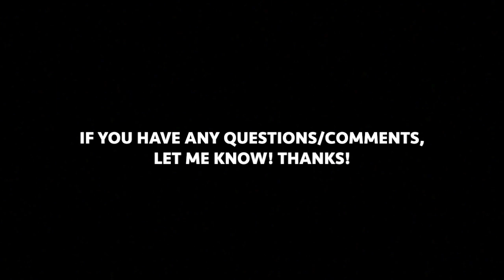How to make a SURVIVAL MAP in Creative with a DAY/NIGHT CYCLE and HUNGER!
I've made a few survival maps and thought I'd show the relatively easy methods I use for making them! I may upload more survival mechanics in the future to follow up this video. Enjoy!

Timestamps:
0:00 – Intro
0:11 – Day/Night Cycle
3:28 – Monsters at Night
4:44 – Hunger